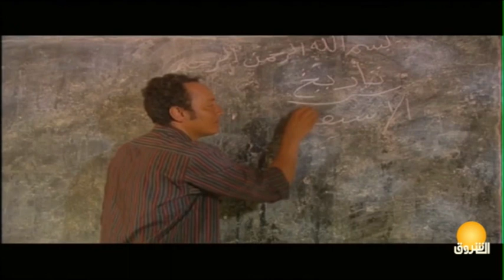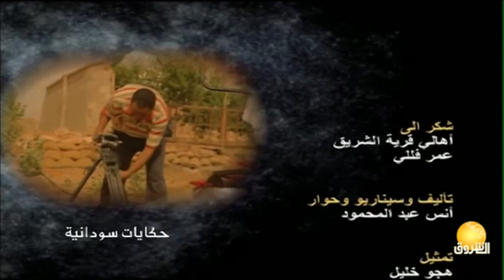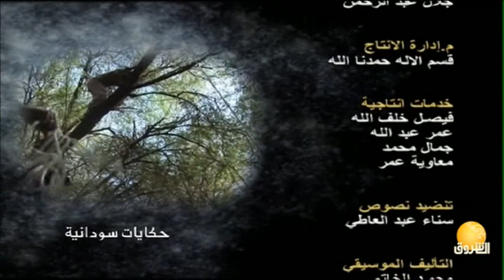حكايات سودانية | زمن أولاد عجيب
الشروق_ الفضائية
Ashorooq Tv
ـــــــــــــــــــــــــــــــــــــــــــــــــــــــــــــ